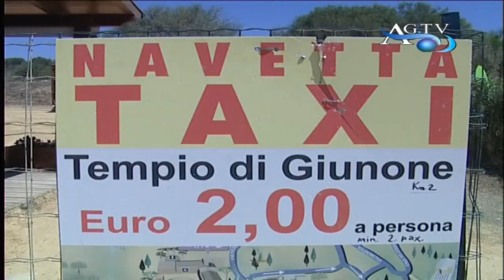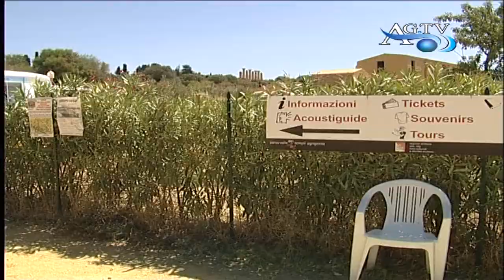I Taxi ad Agrigento faranno il servizio notturno News-AgrigentoTV